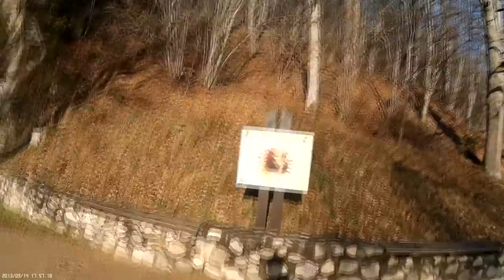Velo trip Octobris 2014